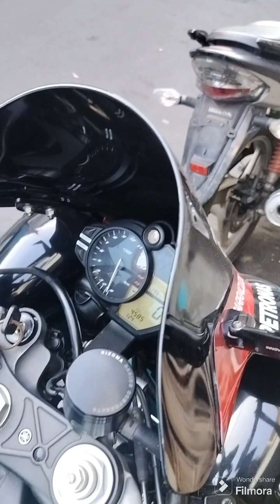service full pump R1 dan R6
perbaikan fuel pump yamaha r1 dan r6
Glad Garage